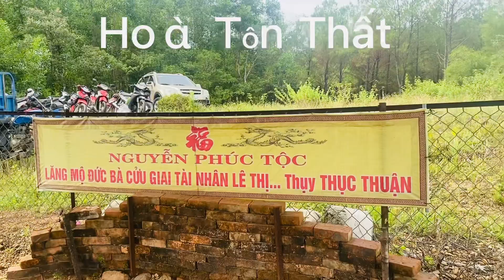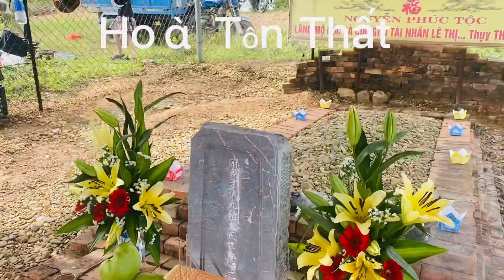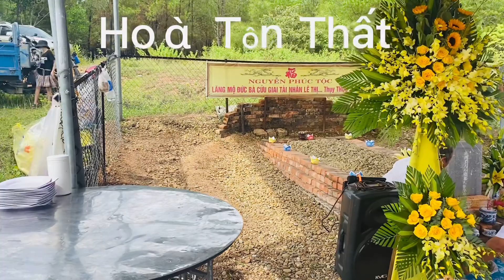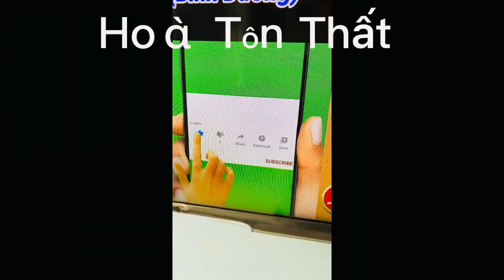ĐỒI VỌNG CẢNH